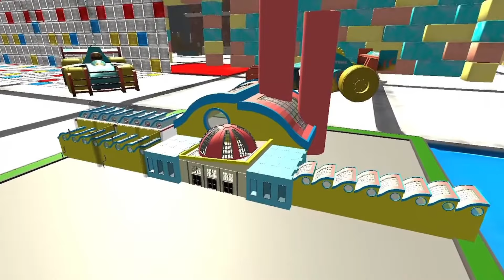Franklin vs Catnap in Indian Bike Driving 3D | Poppy Playtime Chapter 3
ibd3d
gta 5
ibd3d plugin
franklin cartoon
indian bike driving 3d gta mod
sankhol gamerz
ibd3d new update
ibd3d plugin update
ibd3d plugin new update
ibd3d new update rgs mod
ibd3d plugin kaise use kare
ibd3d new update cheat codes

ram mandir in indian bike driving 3d
indian bike driving 3d ram mandir
indian bike driving 3d avengers mode

indian bike driving 3d avengers
indian bike driving 3d superhero
indian bike driving 3d franklin
indian bike driving 3d spider man
indian bike driving 3d iron man

indian bike driving 3d videos
indian bike driving 3d crocodile
indian bike driving 3d crocodile code
indian bike driving 3d crocodile cheat code
indian bike driving 3d gorilla cheat code

indian bike driving 3d upcoming update
indian bike driving 3d update video
indian bike driving 3d update 2024
indian bike driving 3d thar roxx cheat code
indian bike driving 3d rain mode cheat code
indian bike driving 3d house cheat
indian bike driving 3d ke sare cheat code
indian bike driving 3d live video
indian bike driving 3d latest update
indian bike driving 3d spider cheat code

indian bike driving 3d a to z cheat code
indian bike driving 3d atv cheat code
indian bike driving 3d a jaaye
indian bike driving 3d a to z all cheat codes
indian bike driving 3d ka cheat code
indian bike driving 3d bhoot
indian bike driving 3d bus
indian bike driving 3d bolero cheat code
indian bike driving 3d bullet cheat code

indian bike driving 3d cartoon
indian bike driving 3d city link

indian bike driving 3d rgs tool all cheat codes
indian bike driving 3d new update videos
new indian bike cheat codes
indian bike 3d game cheat code
indian bike driving 3d dragon cheat code
indian bike driving 3d defender cheat code